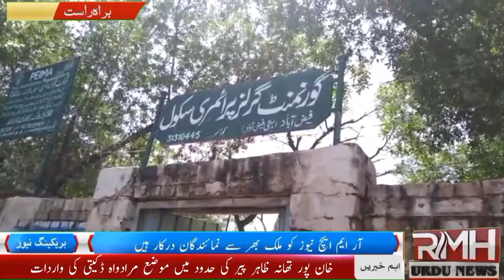فیض آباد کے گورنمنٹ گرلز پرائمری سکول فیض آباد کا راستہ نہ ہونے کی وجہ سے طالبہ پریشان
فیض آباد کے گورنمنٹ گرلز پرائمری اسکول فیض آباد کا مستقل راستہ نہ ہونے کی وجہ سے طالبہ اور علاقہ مکین شدید پریشان ہیں اسکول جاتے ہوے بچے کیچڑ میں گر کر اپنے کپڑے خراب کر لیتے ہیں